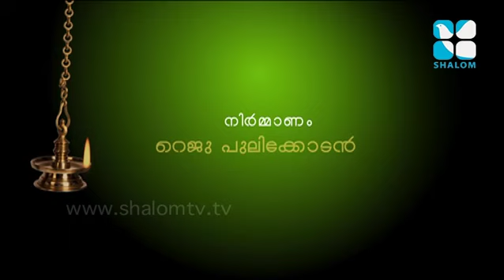Paithrikam Epi:35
Shalom TV